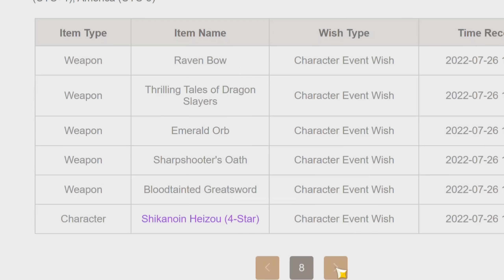Genshin Players Pulling Nilou Be Like...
A few days ago, genshin sumeru teaser 3 revealed some sumeru character, including dancing girl, nilou.
Aether is on the journey to collect every waifus in sumeru. I'm sure ayaka won't be happy about that.
But we gotta give respect for our girl yoimiya. She has been skipped alot since last year and now this year... poor yoimiya

Credit:
Cake
Nilou hangout edit in thumbnail:
Outro credit:
Monolithia
Kazu
Cake